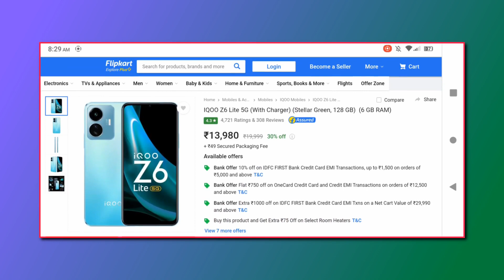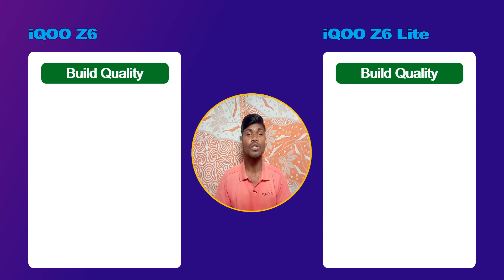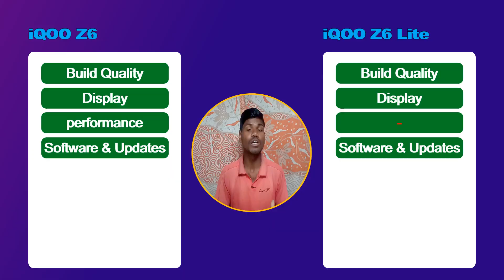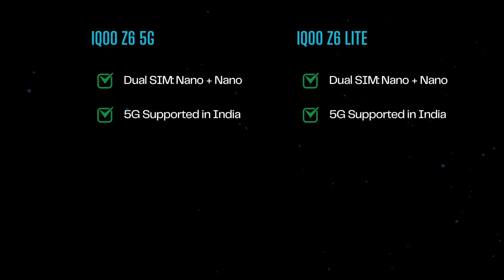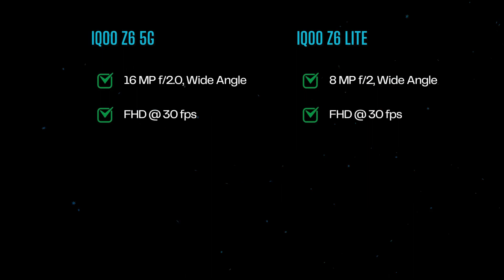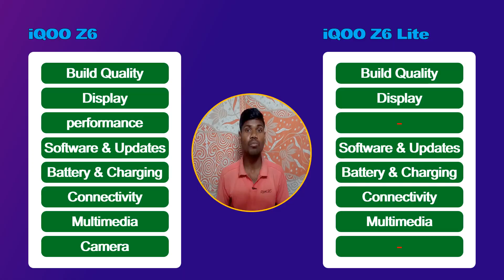iQOO Z6 5G vs iQOO Z6 Lite - KONSA BEST HAIN ?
iQOO Z6 5G vs iQOO Z6 Lite - KONSA BEST HAIN ? iqoo z6 lite vs iqoo z6 full comparison video iqoo z6 lite 5g vs iqoo z6 5g

My Mobile
My Mobile 2
Tripod Stand
Gorilla Tripod
Boya BY-M1 Mic